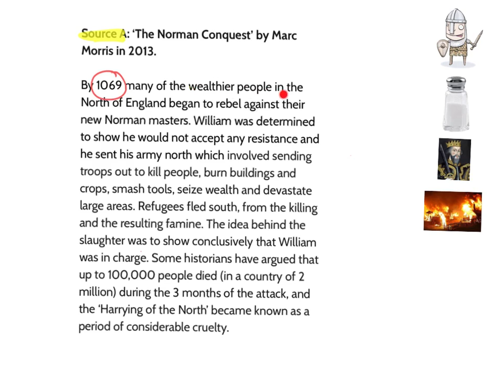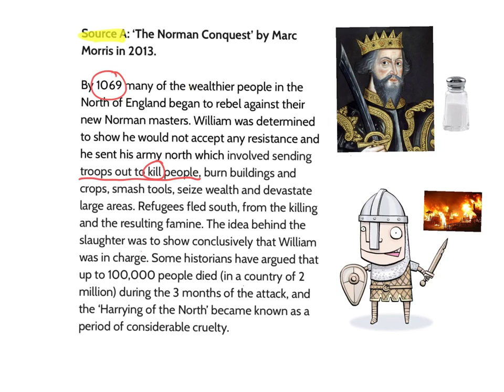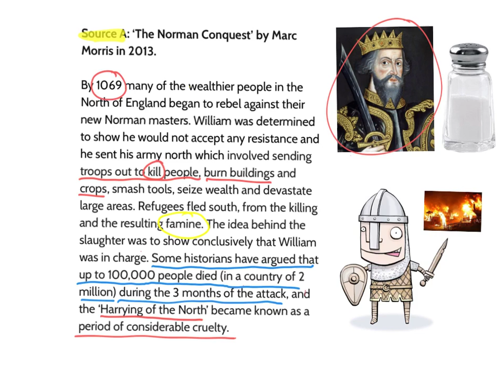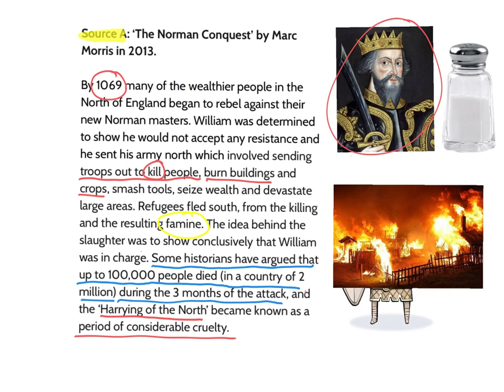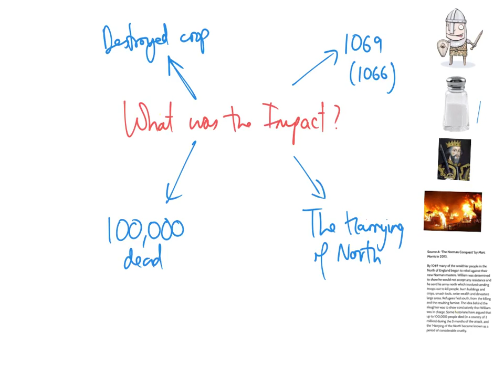The Normans - Source A support video